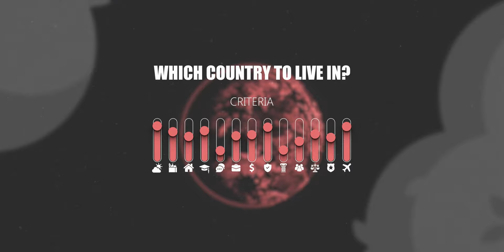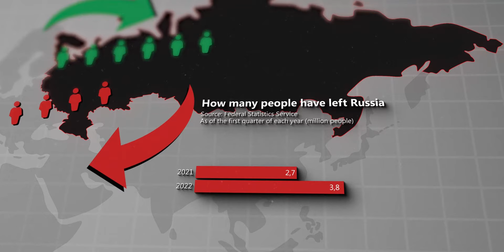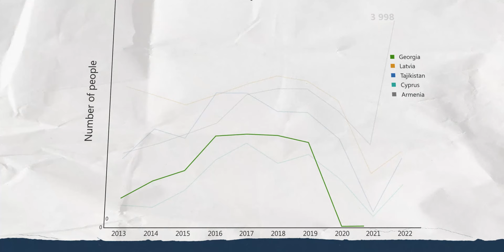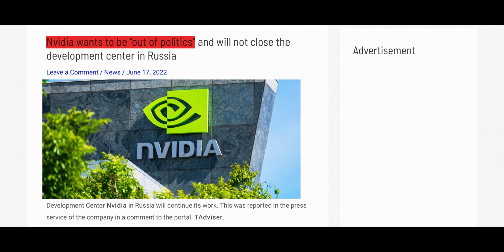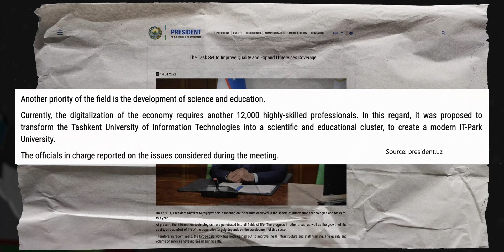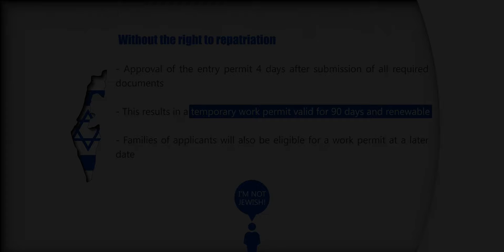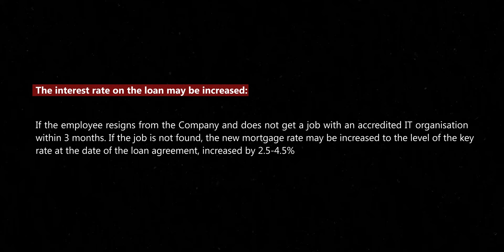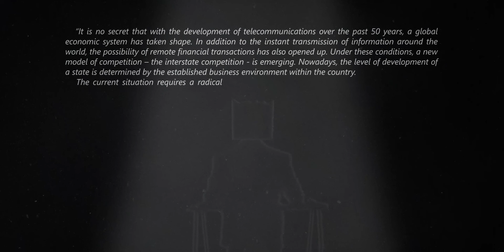How Russians are getting hooked on emigration | How Russia works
Population migration has always existed in the world and has had an impact on national economies. But now we are faced with a situation where entire states are turning into employers for highly skilled people. A person's skills have come to the fore. It is no longer important where they were born. What matters is what they are able to do.

Navigation:
00:00 - Intro
02:20 - Wait, what happened?
08:29 - How Armenia is sucking our brains
11:20 - A country you couldn't even think of
14:29 - Astrologers proclaim week of the roots!
18:20 - What is Russia doing?
21:11 - People are the new oil